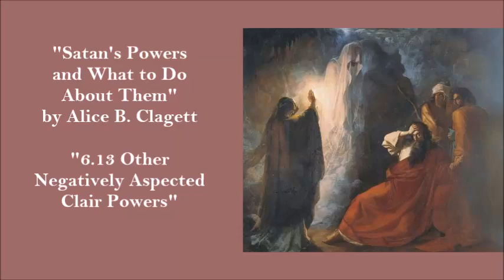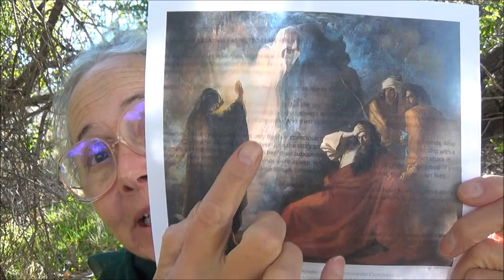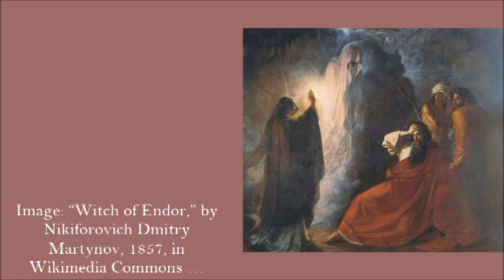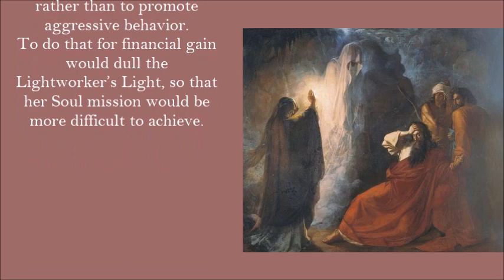"Satan's Powers: 6.13 Other Negatively Aspected Clair Powers" . by Alice B. Clagett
Full Title: "Satan's Powers and What to Do about Them: 6.13 Other Negatively Aspected Clair Powers" ... by Alice B. Clagett